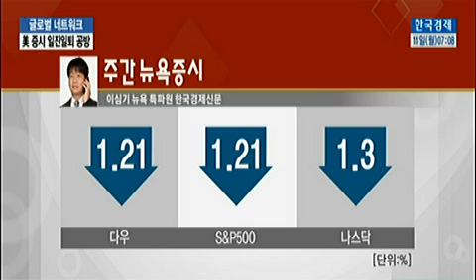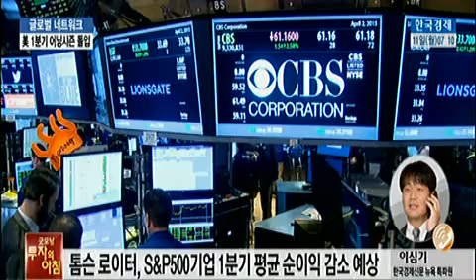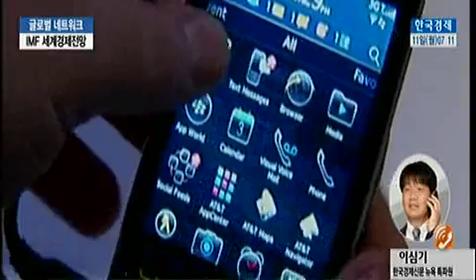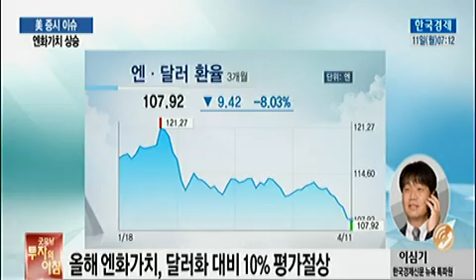[특집 이슈진단] 美 일진일퇴 변동성 장세 1분기 어닝시즌 돌입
[특집 이슈진단]
美 일진일퇴 변동성 장세 1분기 어닝시즌 돌입
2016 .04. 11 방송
이심기 한국경제신문 뉴욕 특파원